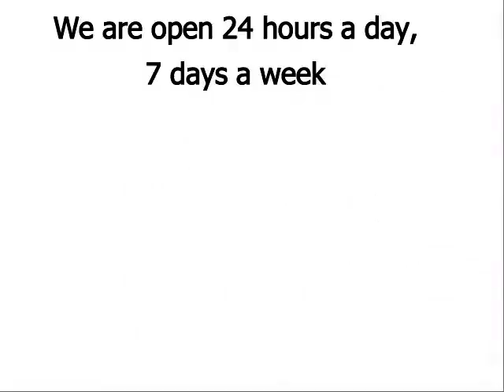Emergency Plumber Lincoln NE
Emergency Plumber Lincoln NE - Specializing in providing Lincoln NE with premium Plumbing service.

Our experienced skilled plumbers in Lincoln NE deliver a wide various economical commercial and residential plumbing solutions. Our team of skilled plumbing professionals are here to provide you with prompt and dependable service.
replace Lincoln NE & Emergency Plumber Lincoln NE

Emergency Plumber Lincoln NE - We offer emergency plumbing services night and day.

Emergency Plumber Lincoln NE was created 20 years ago and has been supplying professional Plumbing Expertise to residences and businesses in Lincoln NE. We provide quick and friendly skilled services for all your plumbing repair and installation requirements including water system, sewer, drainage, and gas fitting.

Emergency Plumber Lincoln NE provides a team of plumbing technicians and HVAC pros that take delight of their tasks. Meaning you can only anticipate
the very best from our team! We only hire highly trained plumbers in Lincoln NE who will treat you and your household with respect. As specialists, we cannot quote a problem that we cannot see. That's why we are pleased to send one of our trained technicians to your house FREE OF CHARGE to assess the problems you are experiencing.

Emergency Plumber Lincoln NE recognizes how important your time is and how irritating it can be to have this time squandered anticipating a person to show up. If we make an appointment with you, we turn up on time; we believe that a motivation to timely and productive service is the key to our achievement!

We're a Round the clock plumbing system services provider. Problems can arise any time of the day throughout the seven days, so to ensure your emergency challenges are fixed swiftly, our professionals remain on-call 7 days a 7 days, Round the clock.

Our company's goal is 100% consumer total satisfaction with each job we total, and were not happy until you are. We are the #1 plumber in Lincoln NE. In fact, we assurance all of our company's work, and if youre not satisfied, well work to make things right.

Let our experienced plumbing technicians work for you. Phone us today and join our growing group of happy customers!

The key reason why you require the services of Emergency Plumber Lincoln NE? Look at this:

- Bonded, licensed, and insured plumbers usually are the ones who perform the tasks

- These are all expert, licensed, bonded, and insured plumbers

- Highly recognized by many for our professionalism and also offering works along with exceptional quality

- Highly educated and seasoned team of experts in plumbing

- Offers 24/7 services that cater emergencies.

Get in touch with us now and let us do your water system work for you.